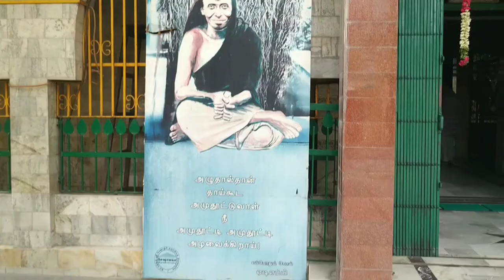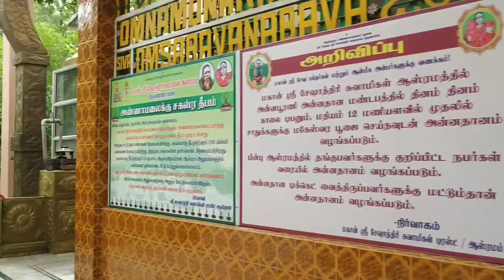A quick visit to Sri Seshadri Swamigal Ashramam 🙏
Sri Seshadri Swamigal Ashram

The Seshadri Swamigal Ashram is located in Tiruvannamalai, very close to Ramanasramam.

Sri Seshadri Swamigal, also known as the "Saint with a golden hand", was an Indian saint who lived in Thiruvannaamalai

Throughout his life and teachings Sri Seshadri continuously emphasised the glory of Arunachala. He often talked about the unique aspects of the Arunachala kshetra. He would say: 'This is the place where Swamy and Ambal invite all and confer liberation', and 'Lord Krishna leaving aside his sudarshana chakra (divine weapon) is playing on his flute. On hearing it Lord Siva who is inside the mountain comes out and dances'.

Sri Seshadri Swami had deep devotion to God, especially in the form of the Goddess Kamakshi, Lord Ram and Arunachala. Sri Seshadri was a great worshipper of Shakti. In the practice of concentration he sat steeped in samadhi, oblivious of his body.

Sri Seshadri died on January 4, 1929. His body was not cremated but buried, as is the custom in the case of a saint.In the upcoming year 2020, seshadhri swamigal 150th birth anniversary is going to be celebrated.